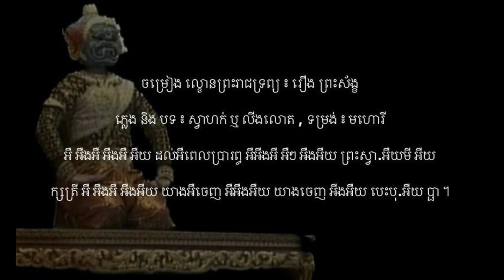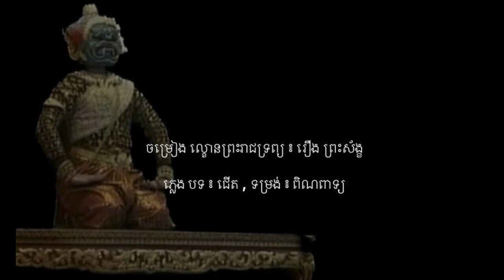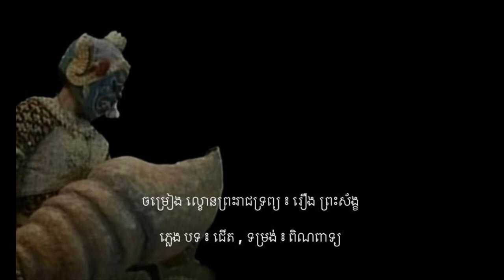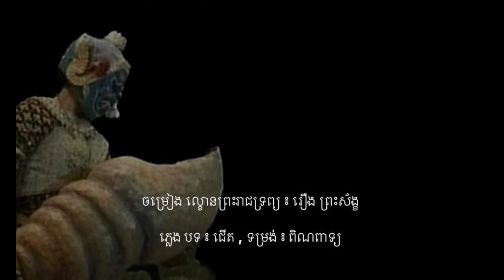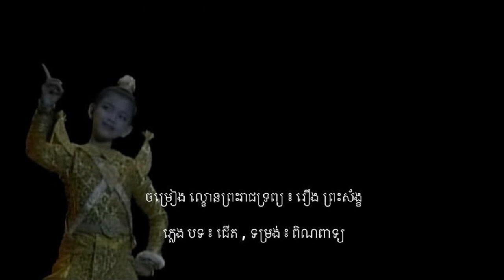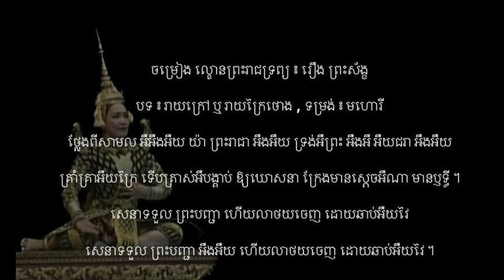ព្រះស័ង្ខ | ភាគ ១ | Royal Ballet of Cambodia Song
ចម្រៀង ល្ខោនព្រះរាជទ្រព្យ ៖ រឿង ព្រះស័ង្ខ

ច្រៀងបង្គោលដោយ ៖ យ៉ាន់ បូរិន្ទ , ហ៊ុន សារ៉ាត់ និង ដួង ម៉ារ៉ី

00:00 ភ្លេង បទ ៖ ជើត , ទម្រង់ ៖ ពិណពាទ្យ

ភ្លេង បទ ៖ ស្មឺ ឬ ស្មើ ឬ ដំណើរឆ្លងកាត់ , ទម្រង់ ៖ ពិណពាទ្យ

01:47 ភ្លេង និង បទ ៖ ស្វាហក់ ឬ លីងលោត , ទម្រង់ ៖ មហោរី

អឺ អឺងអឺ អឺងអឺ អឺងអឺ អឺយ កាលឡើយ អឺ អឺងអឺ អឺៗ អឺងអឺយ រ៉ា កាលអឺយណេះ អឺយ នួននាង អឺ អឺងអឺ អឺងអឺយ សុពន្ធរស អឺអឺងអឺយ សុពន្ធរស អឺងអឺយ នាងយក្សអឺ អឺអឺយស្រី ។

អឺ អឺងអឺ អឺងអឺ អឺយ ដល់អឺពេលប្រារព្ធ អឺអឺងអឺ អឺៗ អឺងអឺយ ព្រះស្វា.អឺយមី អឺយ ក្សត្រី អឺ អឺងអឺ អឺងអឺយ យាងអឺចេញ អឺអឺងអឺយ យាងចេញ អឺងអឺយ បេះបុ.អឺយ ប្ផា ។

ភ្លេង បទ ៖ ជើត , ទម្រង់ ៖ ពិណពាទ្យ

04:38 បទ ៖ រាយ , ទម្រង់ ៖ មហោរី

មកដល់អីគិរី អឺទីបព្វតាអឺ យាត្រាចូលបេះផ្ការាំងអឺយភ្នំ ប្រទះអីស័ង្ខធំអឺចំ.អឺលែកក្រៃអឺ ស្រីថ្លៃអឺស្ទុះអឺភ្លាមឱបត្រ.អឺយកង ។

05:08 ភ្លេង និង បទ ៖ នាងណាយ ១ ជាន់ , ទម្រង់ ៖ មហោរី

អឺយ ក្នុងអឺស័ង្ខអឺមានអឺកុមារអឺយ ដ៏ល្អប្រពៃ អឺយសម្ផស្សអឺយដូចស្វាមី អឺងអឺ អឺងអឺ​ ​អឺអឺងអឺ​ អឺៗ អឺ អឺអឺងអឺ អឺយ ពណ៌សុវណ្ណ ។

06:02 បទ ៖ រាយ , ទម្រង់ ៖ មហោរី

ទើបត្រាស់អីបង្គាប់អឺ អស់អឺសាវស្រីអឺ ប្រញាប់អឺខ្មាតខ្មី ចូលន. អឺយគរ ។

07:32 ភ្លេង និង បទ ៖ លាវរាប់សត្វ , ទម្រង់ ៖ មហោរី

លលកទាំងគូ ចរចាសម្តីលើមែកព្រឹក្សា កុកគ្រូៗ
អៅវ៉ា ! លលកទាំងគូ ចរចាសម្តីលើមែកព្រឹក្សា កុកគ្រូៗ
មើលន៏ហ្វូងទុងហ្វូងក្រសារ ហេចហើរឆ្លេឆ្លាទំប្រចឹកគ្នាលេង ។

អឺងអឺ អឺអឺងអឺ អឺអឺងអឺ អឺៗ អឺ អឺៗ អឺងអឺយ

ខ្លាតូចខ្លាធំ ប្រឡែងគ្នាជុំ នៅលើបព្វតា វីងវង់ៗ
អៅវ៉ា ! ខ្លាតូចខ្លាធំ ប្រឡែងគ្នាជុំ នៅលើបព្វតា
ឃើញបុត្រវាខំដើររកផល្លា បានហើយកាលណាយកមកឱបលេង ។

ចចកអើតក្បាលមកក្រៅ ដើរចេញសំដៅប៉ងរកអាហារ ចុកជ្រូ ៗ!
ចចកអើតក្បាលមកក្រៅ ដើរចេញសំដៅប៉ងរកអាហារ
ផ្អើលអស់សត្វលិ្អតម្រឹកឆ្លេឆ្លា ទាំងបក្សីបក្សានិងជីងចក់តុកកែ អៅវ៉ា​ ! តុកកែ ។

លេង បទ ៖ ជើត , ទម្រង់ ៖ ពិណពាទ្យ

12:05 បទ ៖ រាយក្រៅ ឬ រាយក្រៃថោង , ទម្រង់ ៖ មហោរី

ថ្លែងពីសាមល អឺអឺងអឺយ យ៉ា ព្រះរាជា អឺងអឺយ ទ្រង់អឺព្រះ អឺងអឺ អឺយជរា អឺងអឺយ គ្រាំគ្រាអឺយក្រៃ ទើបត្រាស់អឺបង្គាប់ ឱ្យឃោសនា ក្រែងមានស្តេចអឺណា មានឫទ្ធី ។ សេនាទទួល ព្រះបញ្ជា ហើយលាថយចេញ ដោយឆាប់អឺយវៃ
សេនាទទួល ព្រះបញ្ជា អឺងអឺយ ហើយលាថយចេញ ដោយឆាប់អឺយវៃ ។

សូមអរគុណលោកអ្នកជាអនេក !